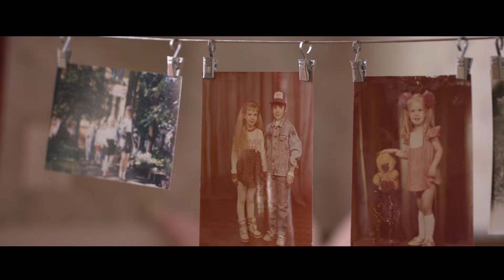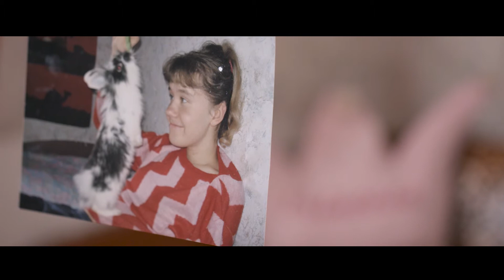Barn föds inte med fördomar - porträtt Evija V - Lettland